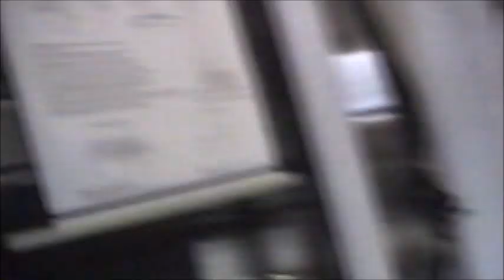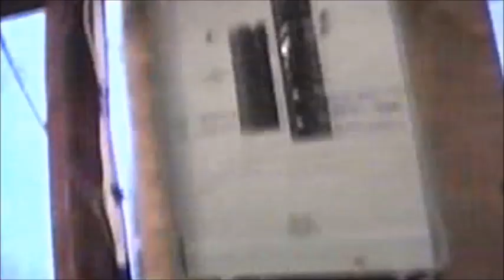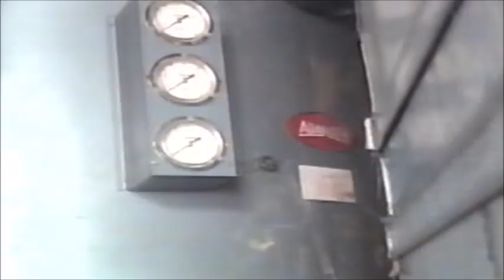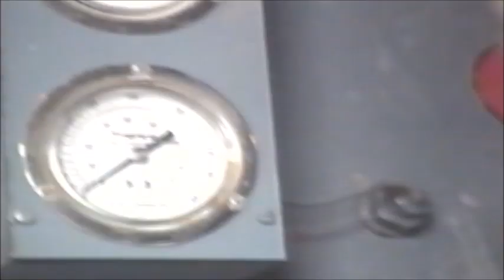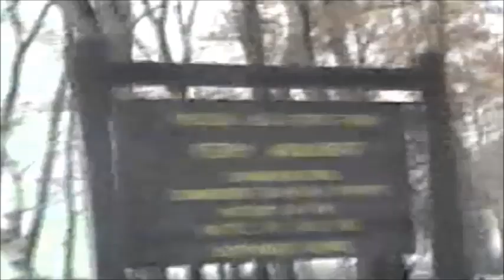1992-11-14 SCI Albion Prison + Presque Isle Trip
The entire trip driving around Presque Isle